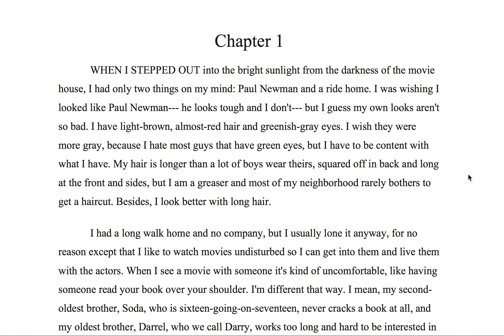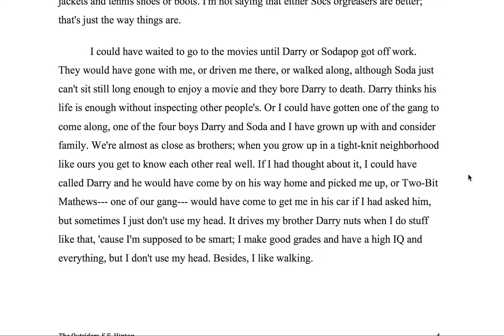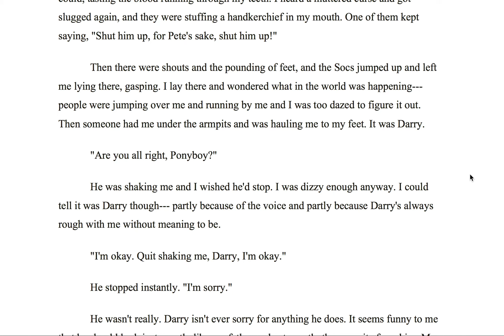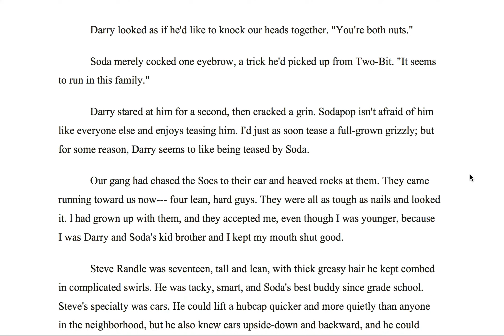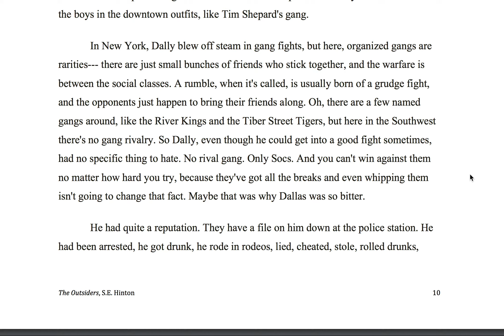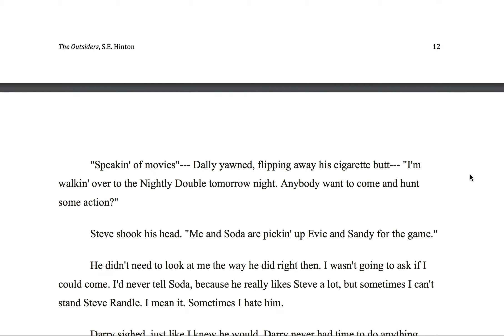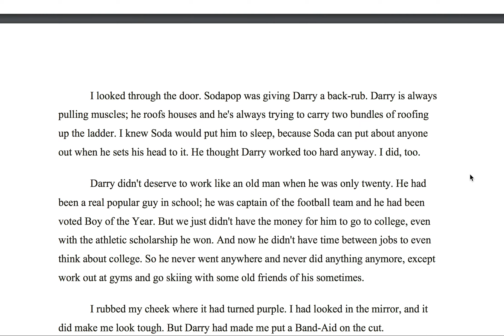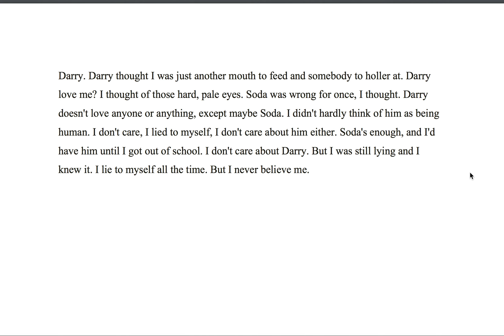The Outsiders Chapter 1